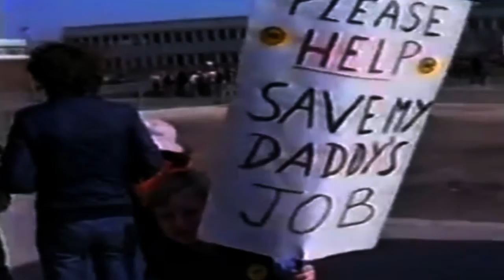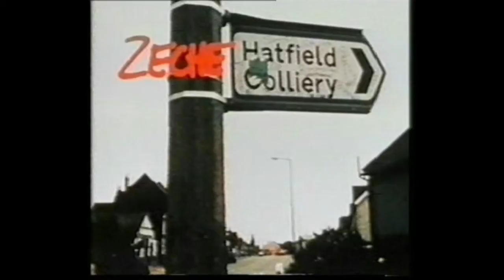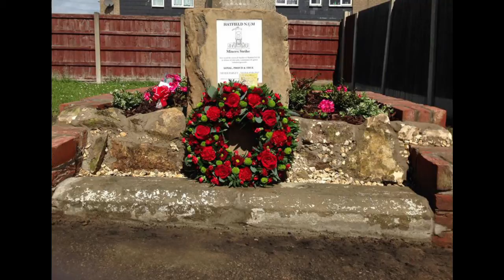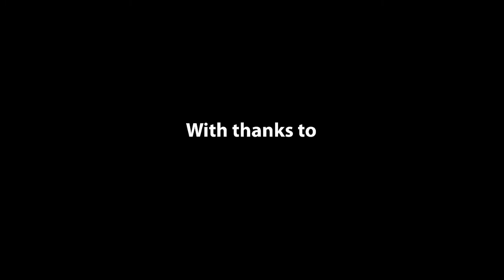Long March Back 2015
Long March Back

Commencing 11:00 am

The Broadway Hotel, Dunscroft, Doncaster

Hatfield Main Colliery remembers the end of the Great Coal Strike of 84/85 and marks the 30th anniversary of the return...